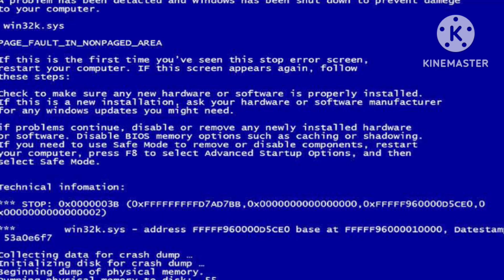How bad can I be meme|AvM or AvA